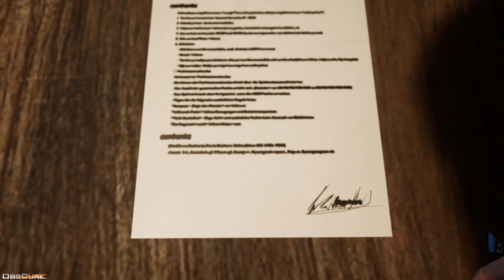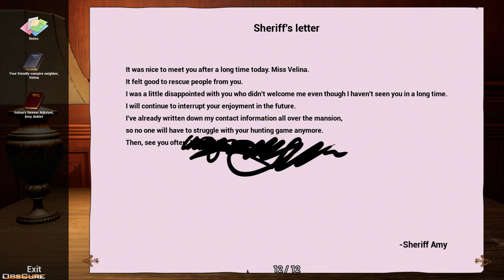Vampire Mansion 1.3 Update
- New mode
- New area
- New ending
- New outfit!